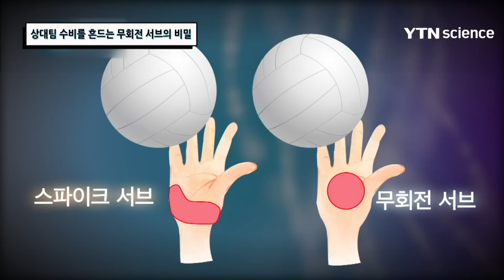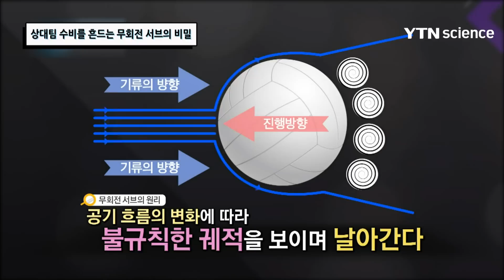상대팀 수비를 흔드는 무회전 서브의 비밀 / YTN 사이언스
배구에서 상대팀에게 서브 할 때 강스파이크 서브 못지않게 상대 수비수를 흔드는 기술이 바로 무회전 서브다.무회전 서브 방식과 그 속에 숨은 과학원리를 알아본다.